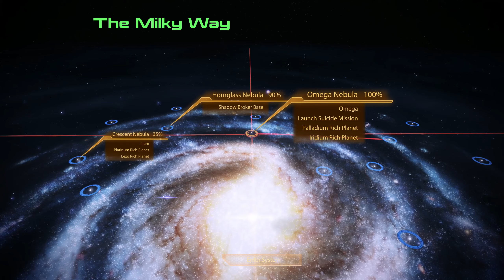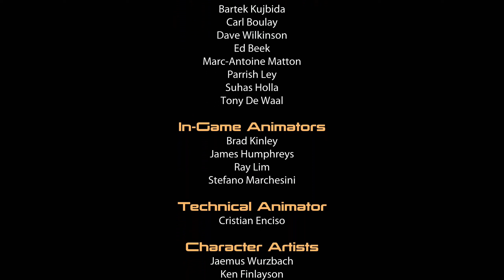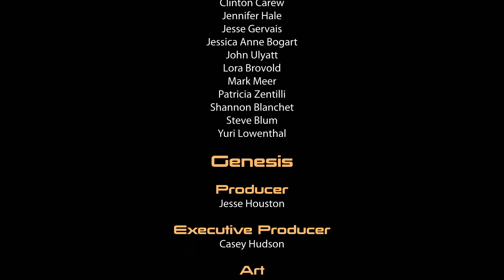THE SUICIDE MISSION | First Playthrough - The End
Having never played the Mass Effect series, I absolutely loved the first game, I had so much fun and now can't wait to see where our new story takes us!